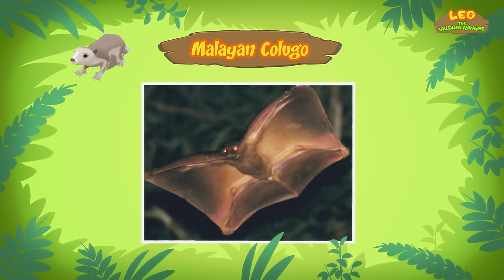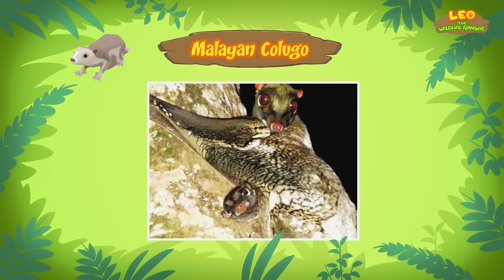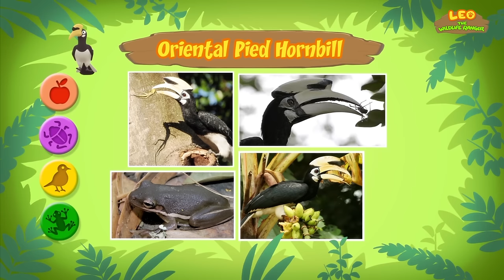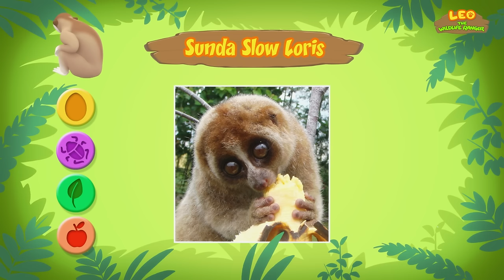Rainforest Animals Minisode Compilation (Part 1/2) - Leo the Wildlife Ranger | Animation | For Kids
Hey adventurers! In today's animated compilation, we are featuring the first part of our list of Rainforest Animals! So, what is a Rainforest? Rainforests are forest defined by the high and continuous rainfall throughout the year. There are two types of rainforest - tropical rainforest and temperate rainforest.

Here are all of the amazing animals featured in today’s minisode compilation:

• Sun Bear
• Malayan Colugo
• Oriental Pied Hornbill
• Sunda Slow Loris
• Indian Peacock